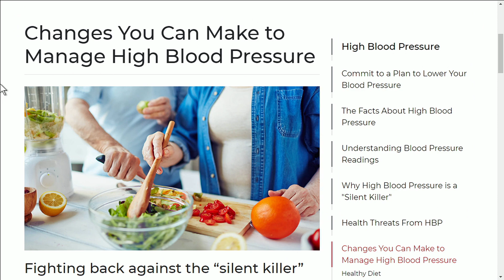COVID-19 and the risk for those with high blood pressure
Mayo Clinic cardiologist, Dr. Jordan Ray, joins us on The Morning Show to discuss the greater risk of severe complications for people with high blood pressure if they get the Coronavirus.